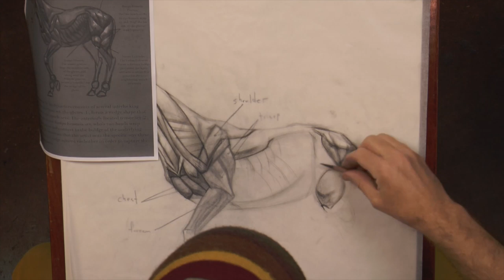New Streaming Term Spring 2020 - Watts Atelier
Registration Opens April 2nd, 2020!

10 week term, running from April 27th to July 11th.

---Pricing---
Auditing - $99
   - Watch Instructor Demo
   - Receive Photo Reference

Full Participation - $420
   - Watch Instructor Demo
   - Receive Photo Reference
   - Receive Instructor Critique

Click the link to view all 26 classes offered this streaming term.